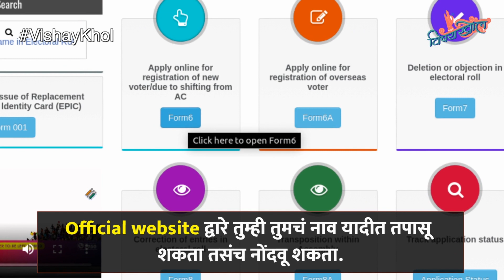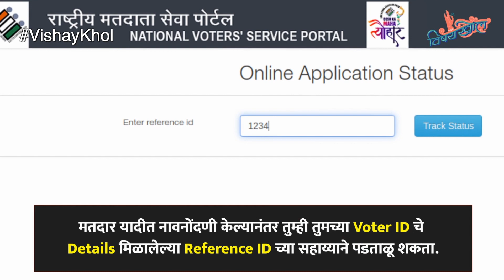Maharashtra Vidhansabha Elections 2019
Have you registered to vote for 2019 Vidhansabha elections? Watch this video for more info.